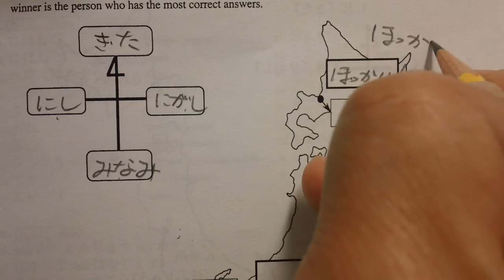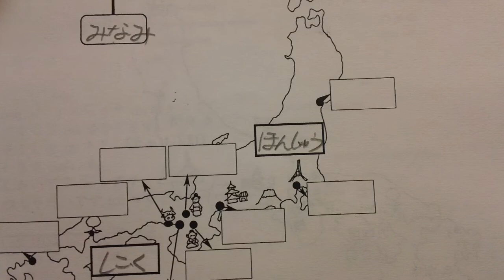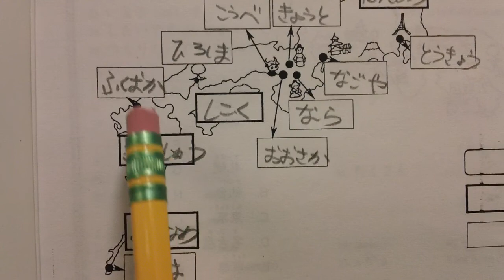Writing quiz for 11 major cities of Japan